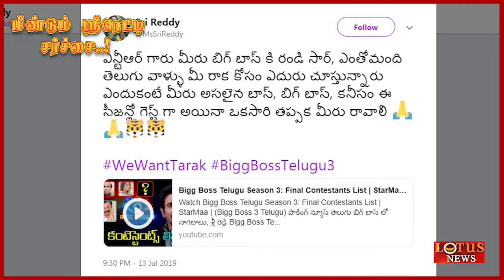பிக் பாஸ் வீட்டினில் ஸ்ரீ ரெட்டி பக்கென்று இருக்கும் மக்கள்